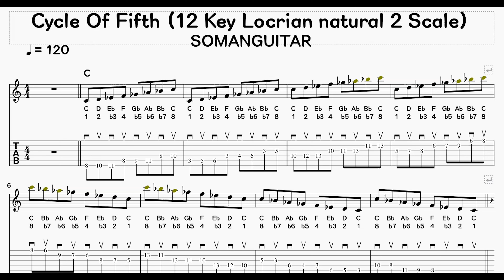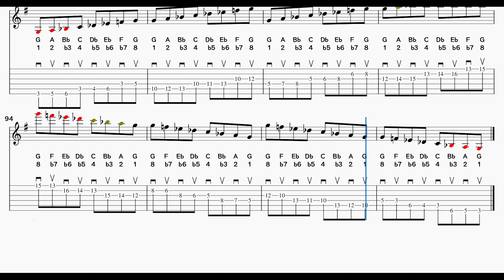12 Key Super Locrian natural 2 Scale (행신동 실용음악학원 소만마을 기타교습소)